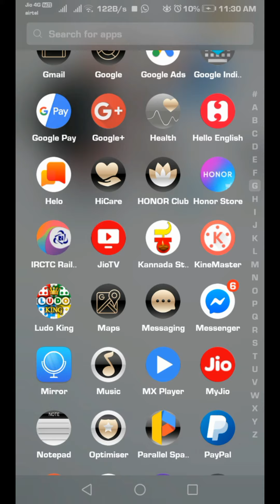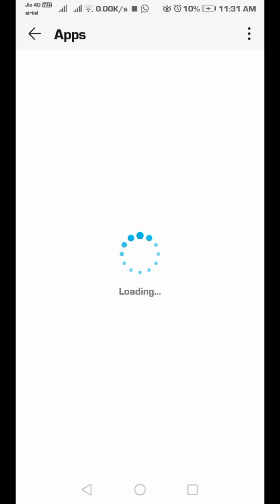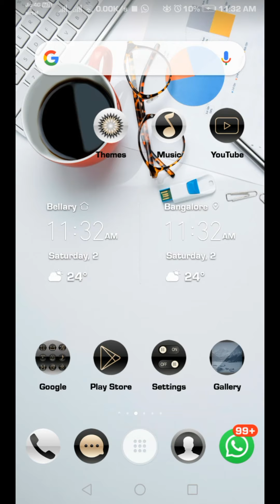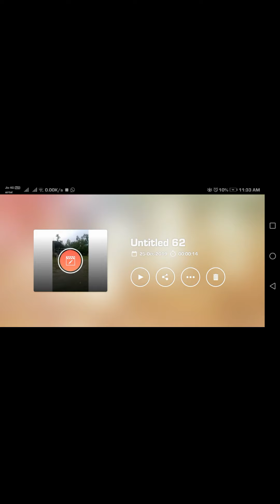How to remove The KineMaster engine failed to initialize error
How to remove The KineMaster engine failed to initialize error in kannada